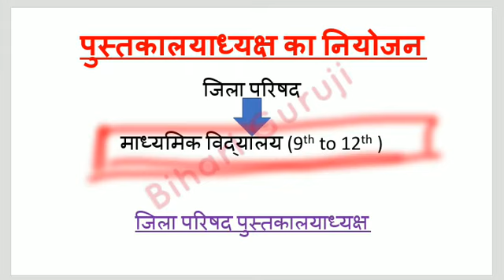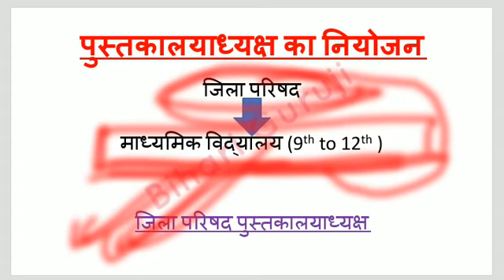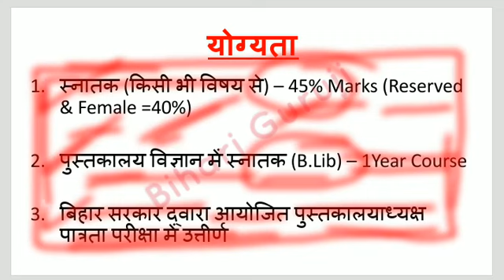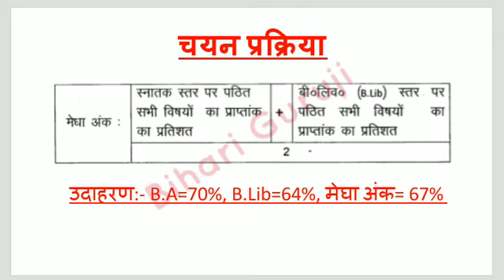Bihar | School Librarian | Selection Process | विद्यालय पुस्तकाध्यक्ष कैसे बनते हैं?